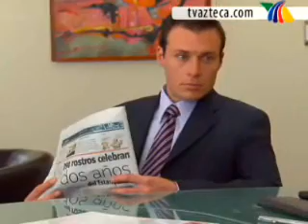Secretos del alma 33 Parte3